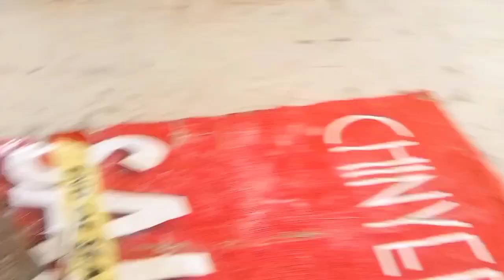Sab Dosto ko Bakra Eid Mubarak